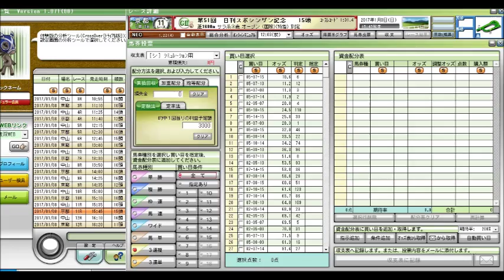シンザン記念（GIII） 競馬予想参考データ 2017年 「競馬レース結果ハイライト」≪競馬場の達人,競馬予想≫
京成杯
日経新春杯
愛知杯
中山金杯
京都金杯
有馬記念
阪神カップ
中山大障害
金鯱賞
ジャパンカップ
京阪杯
福島記念
天皇賞（秋）
菊花賞
富士ステークス
秋華賞
京都大賞典
毎日王冠
神戸新聞杯
新潟記念
札幌記念
北九州記念
ＣＢＣ賞
七夕賞
関屋記念
小倉記念
レパードステークス
函館記念
宝塚記念
中京記念
函館2歳ステークス
安田記念
鳴尾記念
日本ダービー
東京優駿
目黒記念
京都ハイジャンプ
オークス
優駿牝馬
平安ステークス
天皇賞（春）
青葉賞
新潟大賞典
京都新聞杯
皐月賞
桜花賞
高松宮記念
マーチステークス
日経賞
毎日杯
阪神大賞典
中山記念
阪急杯
小倉大賞典
愛知杯
京都記念
共同通信杯
クイーンカップ
きさらぎ賞
東京新聞杯
日経新春杯
京成杯
中山金杯
京都金杯
有馬記念
中山大障害
凱旋門賞
競馬 名 勝負
競馬ラボ
競馬 実況
宝塚記念
菊花賞
日経新春杯
競馬ブログ
馬券術
競馬ブック
中京記念
jra-van
札幌記念
中山金杯
競馬 事故
京都大賞典
競馬 2ch
複勝 三連単
武豊
優駿
七夕賞
日刊競馬
高松宮記念
競馬ソフト
投資競馬
jra
ＪＲＡ
競馬
京都金杯
天皇賞（秋）
宝塚記念
北九州記念
東海ステークス
競馬ブック
競馬エイト
競馬の達人
重賞
競馬 名 実況
中山大障害
小倉記念
競馬
競馬予想
競馬場
競馬 ファンファーレ
安田記念
WIN5 万馬券 枠連
函館記念
競馬beat
競馬場
競馬ダイジェスト
ＪＲＡ－ＶＡＮ
競馬 予想
馬連 三連複 単勝 ワイド
新潟記念
G1
的中率
ジャパンカップ
馬券
競馬結果
天皇賞（春）
競馬 名実況
日経ラジオ
秋華賞
京成杯
名勝負
日刊コンピ
エリザベス女王杯
競馬beat
競馬儲ける
キズナ
フェアリーステークス
毎日王冠
競馬 感動
スプリンターズステークス
競馬新聞
デイリー杯２歳ステークス
競馬中継
オークス
競馬場の達人 林修
万馬券
競馬 名勝負
３連単
有馬記念
京都牝馬ステークス
回収率
競馬必勝法
皐月賞
競馬 落馬
藤田菜七子
高知競馬

競馬予想,
競馬場の達人 2016,
競馬 名勝負,
競馬 大勝負,
競馬予想tv,
競馬の達人,
競馬場の達人 2015,
競馬 感動,
競馬 大根おろし,
競馬 予想,
競馬 勝負,
競馬 名実況,
競馬 cm,
競馬 ドバイ,
競馬 アラシ,
競馬 圧勝,
競馬 有馬記念,
競馬 青嶋,
競馬 アクシデント,
競馬 あらし,
競馬 アニメ,
競馬 当たり,
競馬 引退式,
競馬 岩田,
競馬 池添,
競馬 依存,
競馬 一点,
競馬 win5,
競馬 浦和,
競馬 uae,
競馬 ウオッカ,
競馬 うま吉,
競馬 uaeダービー,
競馬 映画,
競馬 エリザベス女王杯,
競馬 演出,
競馬 大阪杯,
競馬 音楽,
競馬 桜花賞,
競馬 大儲け,
TARGET
ターゲット
天童なこ
umapple
umajinnet